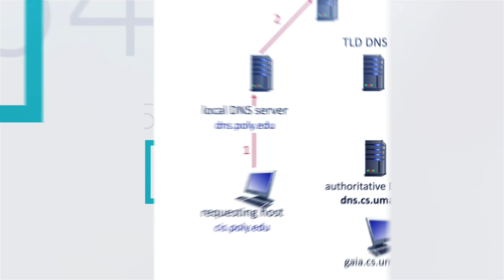Trailer - Computer Communications